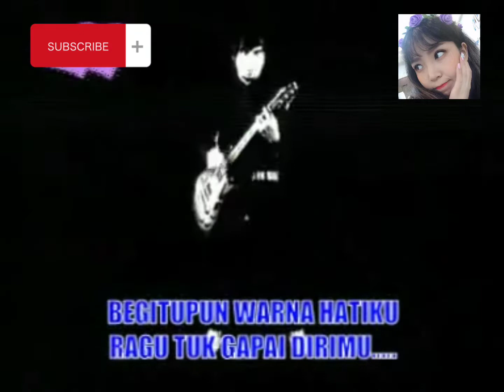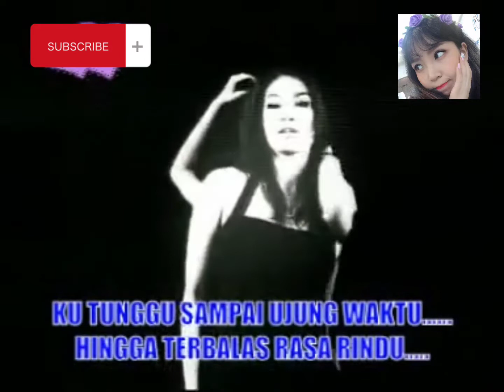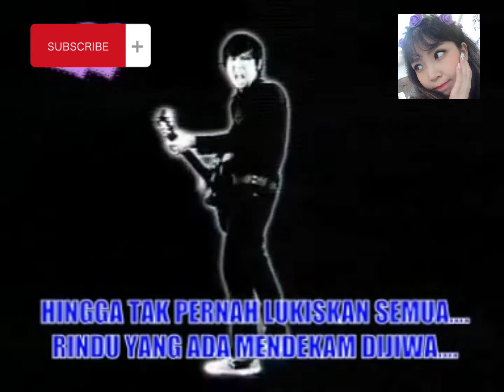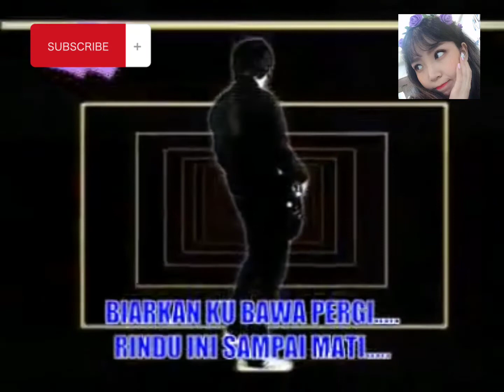Coke Pit - Akhir Dari Penantian (Nyanyian Dari Penantian) Background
Klip Asli : Coke Pit - Bukan Satu Rahasia (MTV TOP HITS 2008)

Background : @Inariidesu